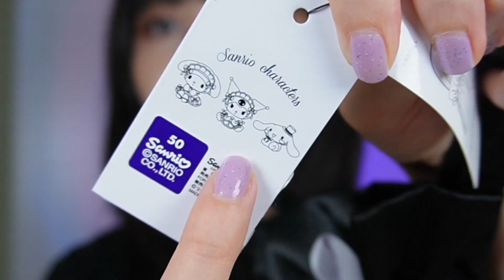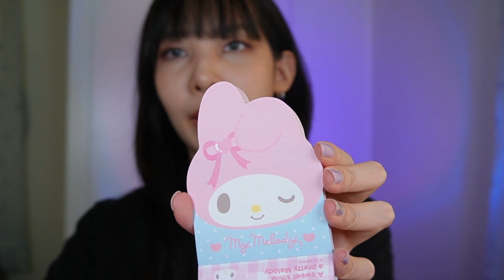Kuromi Haul💜 เปิดคลังของสะสมคุโรมิ ของน่ารักเพียบ สาวๆห้ามพลาด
กัสได้ของขวัญวันเกิดปีนี้เป็น Kuromi ค่ะ💜
เลยคิดว่าอยากจะทำคลิปนี้ขึ้นมา
เพื่อมาหวีดด้วยกัน เอ้ย เพื่อมาแบ่งปันความชอบค่ะ
Songs credit
Music from Uppbeat (free for Creators!):